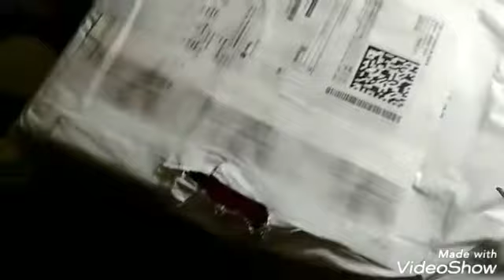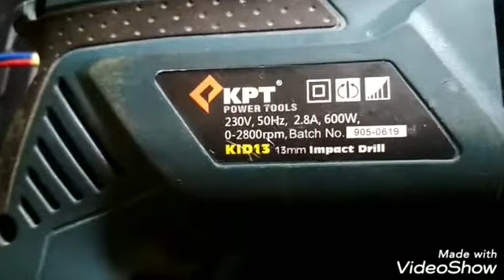New Humber drilling machine unboxing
Tools Humberdril.axjastabul pana.tap.hummer.haxsa blade ets